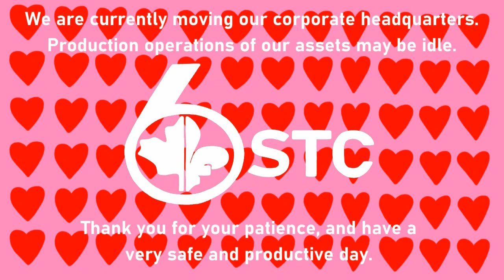[#2116] WJCT, WTTW, Detroit Public TV, and KUED Logo History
This logo history video compiles the following logo histories:
- WJCT 7 Jacksonville, Florida (PBS)
- WTTW 11 Chicago, Illinois (PBS)
- Detroit Public TV (PBS)
- KUED 7 Salt Lake City, Utah (PBS)

IMPORTANT NOTICE OF THE DAY: Happy 20th birthday, Carlo Bear!